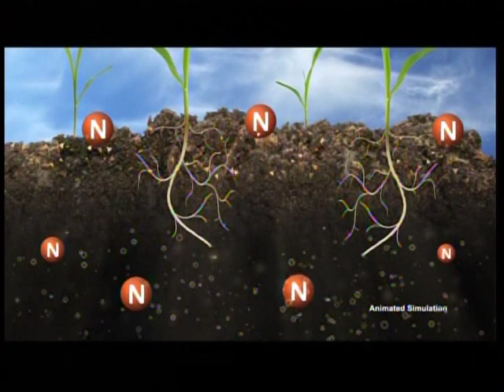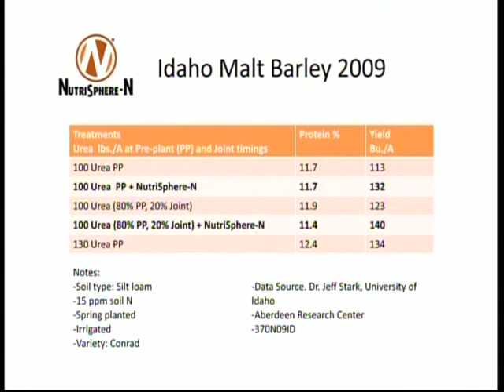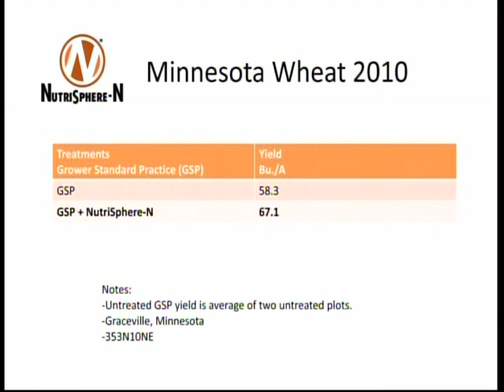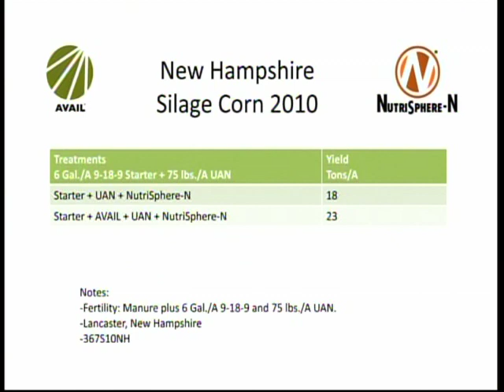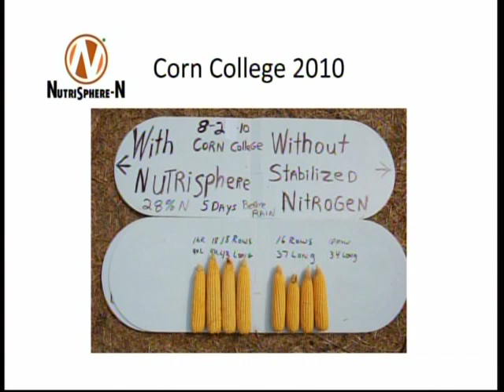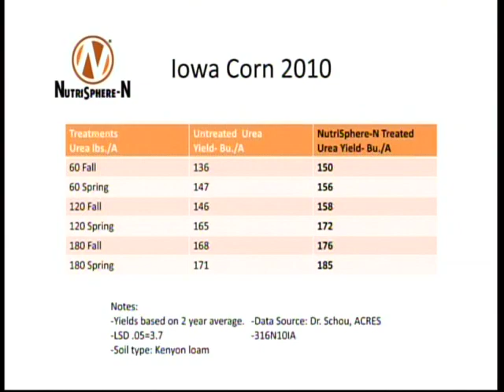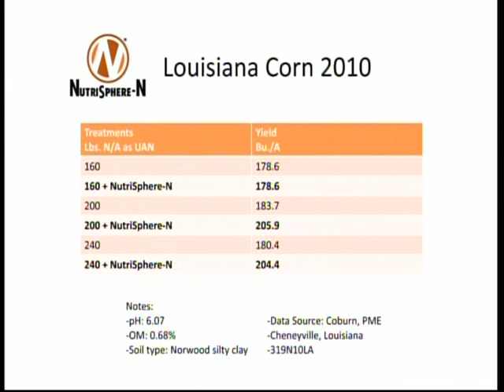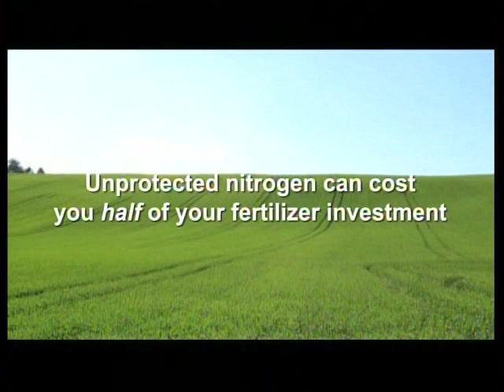SFPLive on RFD-TV January 17, 2011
Max Armstrong host SFP Live. This month the panel discusses the advantages of using AVAIL Phosphorus Fertilizer Enhancer with your fertilizer practices and starter applications.